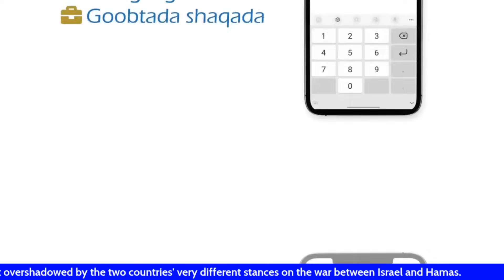DOORASHOOYINKA PUNTLAND | SOMALILAND | MW XSH | SUDAN | UN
WARARKA UGU WAAWAYN TODOBAADKAAN IYO GEESKA AFRIKA OO XIISA GAARA LEH.

IDF Spokesperson: Entry into southern Gaza will be 'on our terms'
IDF Spokesperson Daniel Hagari, speaking at a briefing, addressed the question about the possibility of an IDF ground incursion into the Gaza Strip. He said that the IDF is "working with very clear goals for the war" and that it is "determined to continue advancing to wherever Hamas is located, also in the south of the Gaza Strip, at our time, our place and on our terms." ( HAARETZ )

Israeli soldier dies of wounds sustained in Jerusalem shooting attack
The Israeli army announced Thursday evening that Corporal Avraham Fetena, a 20-year-old from Haifa, has died from wounds sustained earlier in the day, during a shooting attack near Jerusalem.

Israeli official: Breakthrough in hostage release deal could come within 48-72 hours
A senior Israeli political source told ABC News on Tuesday that progress has been made on a hostage deal and a breakthrough could come in the next 48-72 hours. The Israeli War Cabinet is meeting Tuesday night to discuss the deal, the source said ( ABC NEWS )

Israel’s Two Key Goals of Hamas War Are Set to Collide
The IDF’s desire to further harm Hamas may contradict the effort to secure a deal for the hostages. IDF General Staff believe if the fighting ends in two weeks, it will not be possible to meet the goals of the war ■ At the same time, signs of widespread damage to Hamas' command are increasing. ( HAARETZ )

Arab and Muslim leaders demand immediate end to Gaza war
 Saudi Arabia and other Muslim countries called on Saturday for an immediate end to military operations in Gaza, rejecting Israel's justification of its actions against Palestinians as self-defence.

The extraordinary joint Islamic-Arab summit in Riyadh urged the International Criminal Court to investigate "war crimes and crimes against humanity that Israel is committing" in the Palestinian territories, according to a final communique.

Saudi Arabia has sought to press the United States and Israel for an end to hostilities in Gaza, and Crown Prince Mohammed bin Salman, the kingdom's de facto ruler, gathered Arab and Muslim leaders to reinforce that message.

Dozens of leaders including Iranian President Ebrahim Raisi, Turkish President Tayyip Erdogan, Qatar's Emir Sheikh Tamim bin Hamad Al Thani and Syrian President Bashar al-Assad, who was welcomed back into the Arab League this year, attended   (Reuters)

UN chief says Gaza deaths show something 'wrong' with Israel tactics
United Nations Secretary-General Antonio Guterres said on Wednesday that the number of civilians killed in the Gaza Strip shows that there is something "clearly wrong" with Israel's military operations against Hamas Palestinian militants. (Reuters)

Israel's pain still raw a month after Hamas attacks

It was a day that shattered Israel's sense of its own invincibility and military might, undermining the security felt by every one of its citizens.

But it did not seem so extraordinary at the start.

When I saw the early morning "red alerts" on my phone warning of incoming rocket fire from Gaza, we had no idea of the scale of the assault. I messaged my colleagues - some of whom were away for the end of the Jewish holidays - to say that I would head to the office.

Soon I was struggling to absorb the impact of what I was saying on-air, even as the words left my mouth. ( BBC )

 Gaza death toll tops 10,000; UN calls it a children's graveyard
Gaza is becoming a "graveyard for children", U.N. Secretary General Antonio Guterres said on Monday, amplifying demands for a ceasefire in the enclave, where Palestinian health authorities said the death toll from Israeli strikes had exceeded 10,000.

Both Israel and the Hamas militants who control Gaza have rebuffed mounting international pressure for a ceasefire. Israel says hostages taken by Hamas during its rampage in southern Israel on Oct. 7 should be released first; Hamas says it will not free them or stop fighting while Gaza is under assault. (Reuters)

 Prime Minister Benjamin Netanyahu on Sunday disciplined a junior member of his cabinet who appeared to voice openness to the idea of Israel carrying out a nuclear strike on Gaza, where the war with Hamas is inflicting a spiralling Palestinian civilian toll.

Netanyahu's office issued a statement saying that the minister concerned - Heritage Minister Amihay Eliyahu, from a far-right party in the coalition government - had been suspended from cabinet meetings "until further notice". (Reuters)